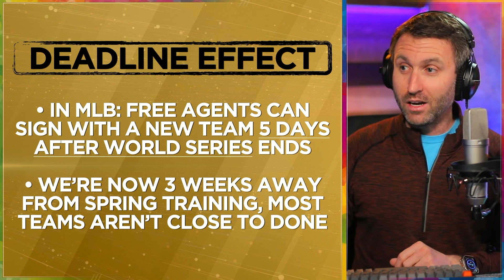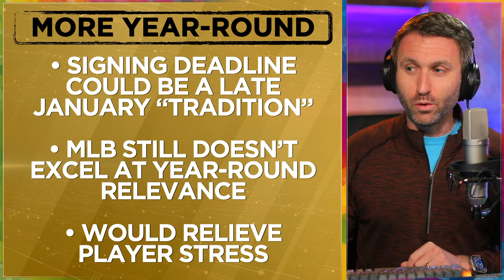Should MLB impose player signing DEADLINE?